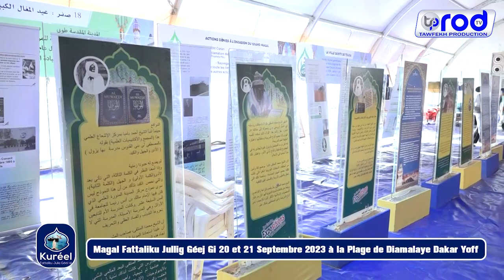Visite de Baye FALL Grandes expositions sur le Mouridisme Magal Fattaliku Jullig Géej Gi 2023